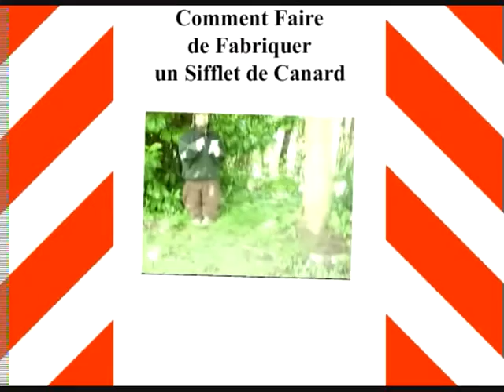Dimitriou: How to Make a Whistle Duck Making ...